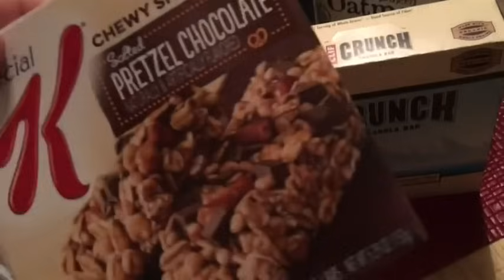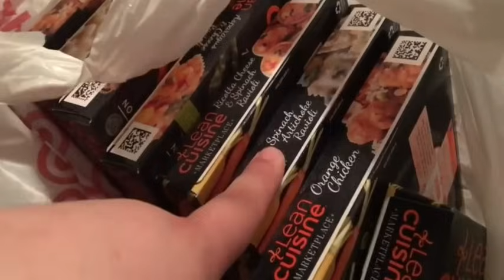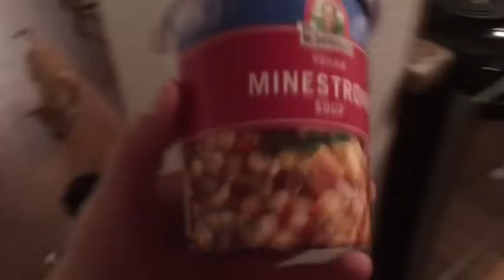Amnberlynn Reid Being Rude to Destiny for 30minutes PART 8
Amnberlynn Reid Being Rude to Destiny
Amnberlynn Reid Being Rude to Destiny for 30minutes PART 7
Amnberlynn Reid Being Rude to Destiny for 30minutes PART 6
Amnberlynn Reid Being Rude to Becky for 38minutes PART 5
Amnberlynn Reid Being Rude to Becky for 38minutes PART 4
Amnberlynn Reid Being Rude to Becky for 38minutes PART 3